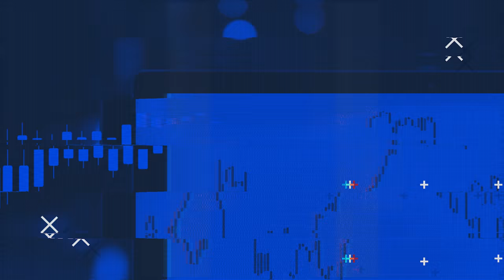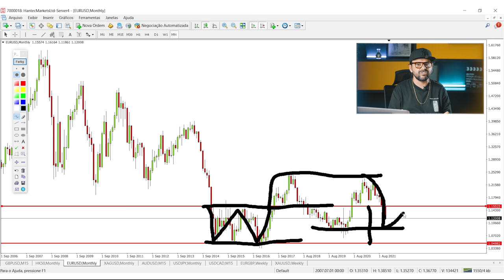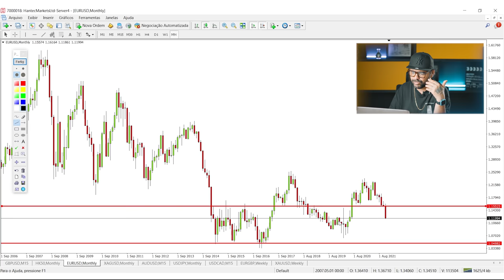É POSSÍVEL LUCRAR NO MERCADO EM DEZEMBRO? | FIMATHE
Muita gente acha que não dá pra lucrar no mercado em Dezembro, mas será que isso é verdade mesmo?
Fica até o fim do vídeo pra você entender melhor como aproveitar de verdade o mercado financeiro no fim do ano. Teyy 🚀

» Cadastre-se para o evento A Grande Investida, nos dias 7, 8 e 9 de Dezembro gratuito e sem replay, eu vou entregar o passo a passo para você dar um adeus definitivo aos anos velhos e fazer de 2022 o ano mais lucrativo da sua vida.

00:00 - Início
00:05 - Intro
00:25 - Dá pra operar no fim de ano?
00:59 - Como eu me preparo para o ano
01:22 - O mercado perde volume?
02:35 - Pega a visão sobre o fim do ano
04:21 - Os dias práticos do mercado
05:25 - Oportunidades de mercado
07:08 - Tenha sempre em mente
08:21 - Existe volume no começo do ano?
09:05 - Tome cuidado com informações
09:33 - Se Inscreva no Canal